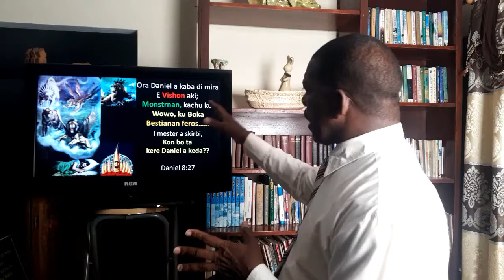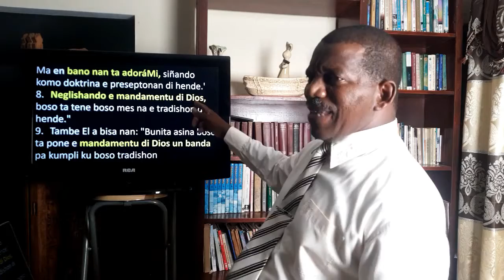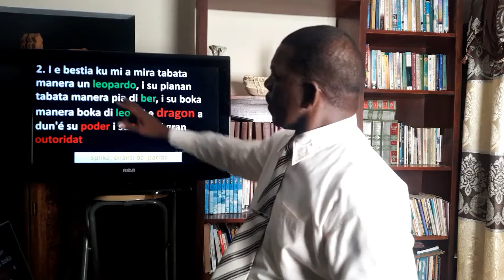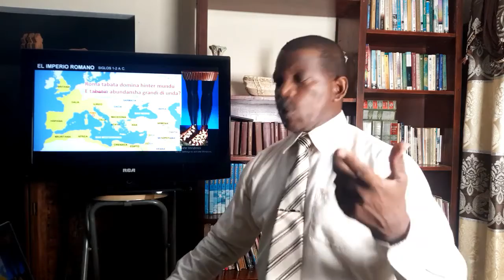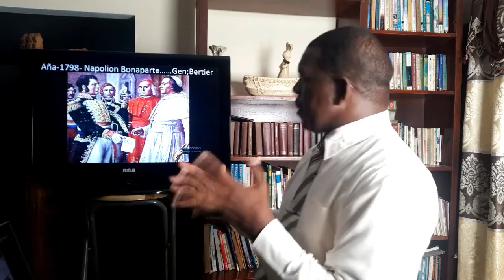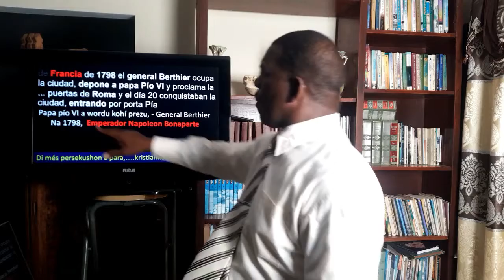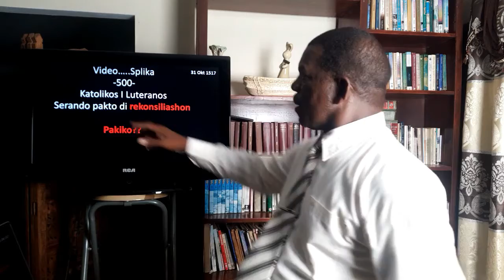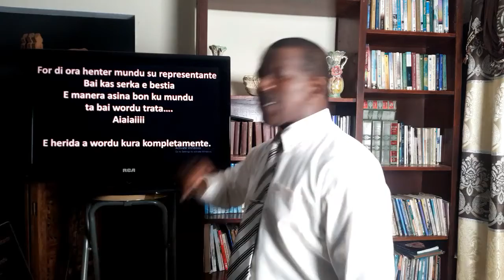# 6 UN NORMAL NOBO pa; Sandry Emanuel